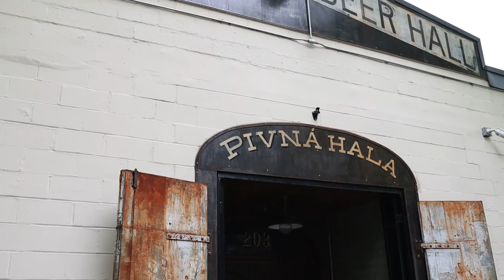Historic Queen Anne Beer Hall a haven for LGBTQ+ community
Nestled just a few blocks away from the hustle and bustle of the Seattle Center, Queen Anne Beer Hall is the perfect place to grab some grub after the game or to reunite with a big group of friends in the 7,000-square-foot space.

We caught up with Gary Szeredy to talk about how he cultivates an LGBTQ+ inclusive environment, and of course, about that famous peanut butter bacon burger.

Hear more from Gary and other LGBTQ+ small business owners across Washington during our special Pride this Friday, June 18 at 11:30 AM - Travel Out with Pride: Washington’s LGBTQ+ Business Showcase